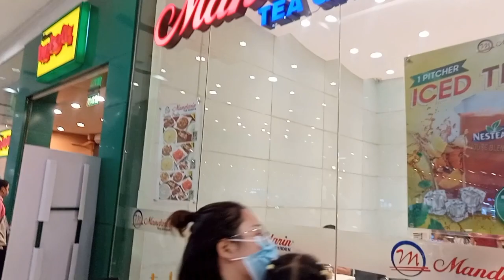Gala Libre Ng Asawa Ko||Family Bonding SM|MaryGrace Mangapis